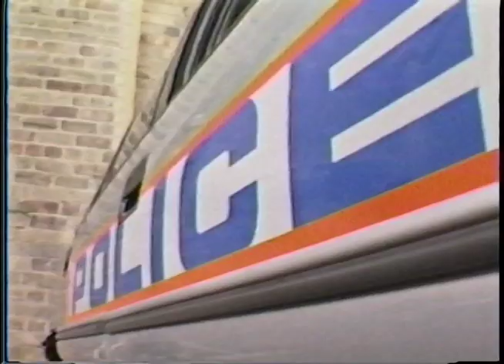ReducingTime Jorge Orellana